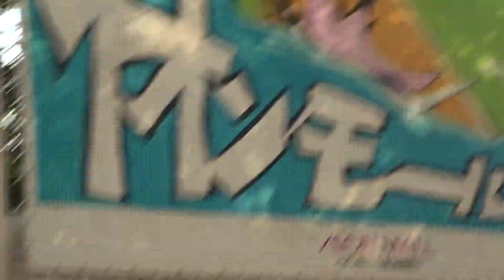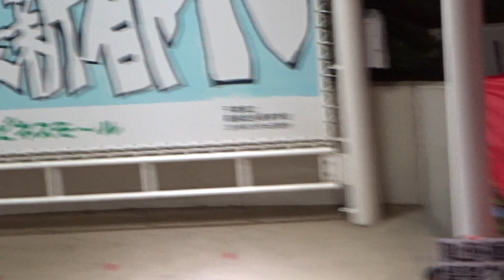notall(ノタル)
IDOL CONTENT EXPO ＠ イオンモール幕張新都心 supported by ダイキサウンド ～冬の大無銭祭～
2018年12月1日
2018年12月2日